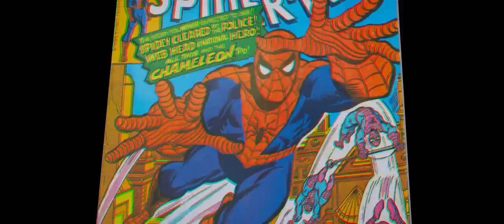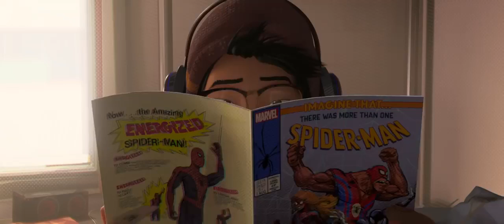Spiderman into spiderverse🔥Trailer